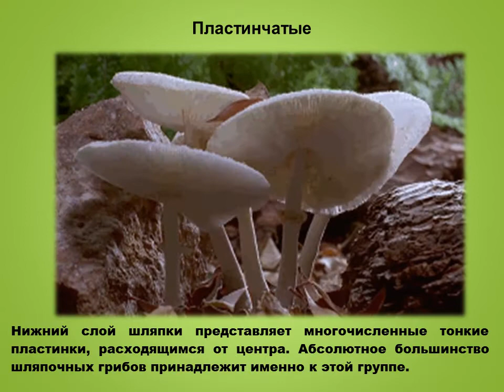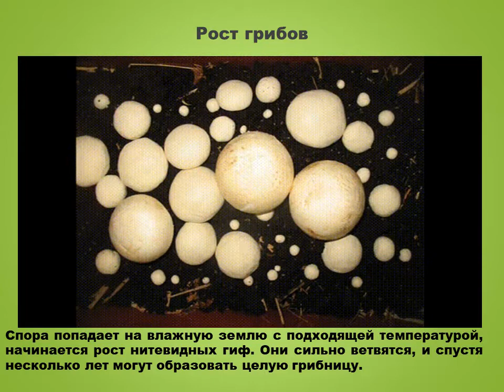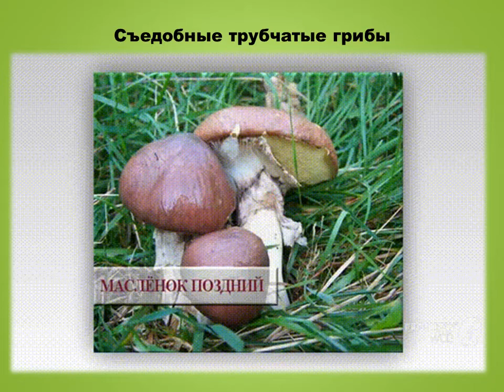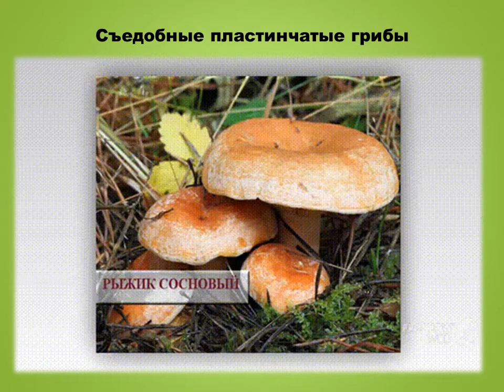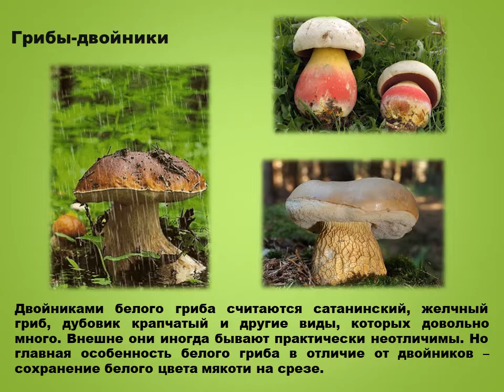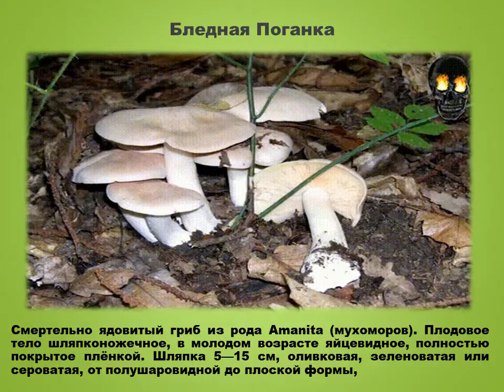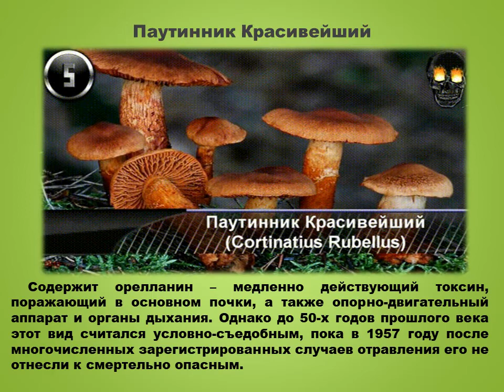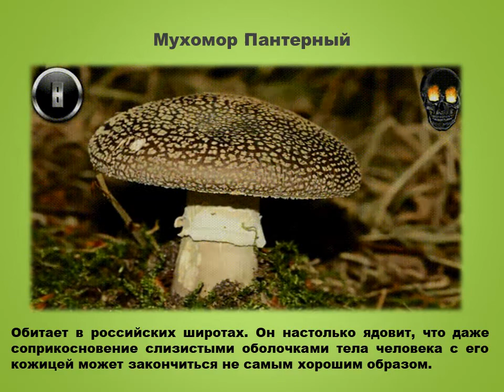Анимированная GIF видео « Строение шляпочных грибов »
В РФ растет более 3000 видов грибов. Они делятся на три основных подраздела: съедобные, условно съедобные и ядовитые. Каждый должен хорошо разбираться в них, чтобы никогда не путать.